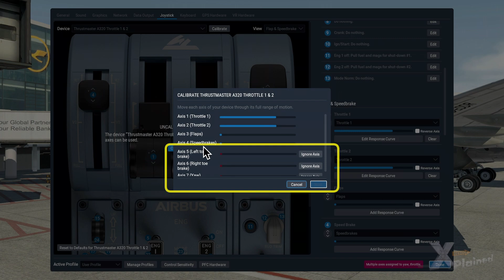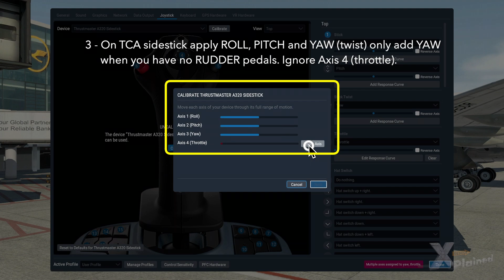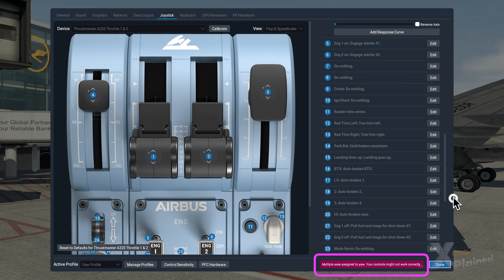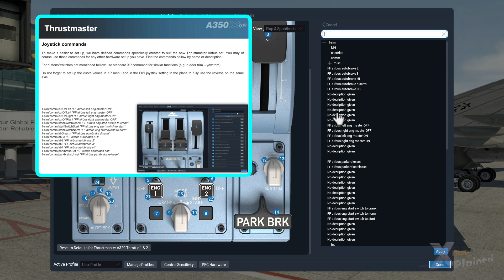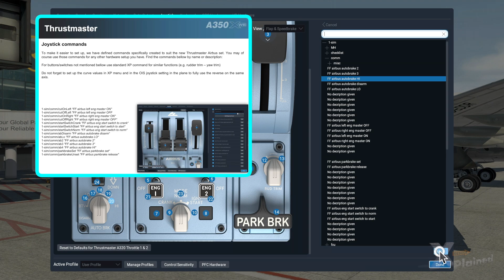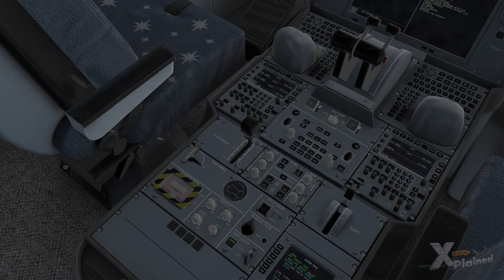Thrustmaster TCA Captain FlightFactor QPAC A350 Configuration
This video belongs to a review published for you by X-Plained.Com. The video explains hopefully all the ins and outs when you want to configure the Thrustmaster TCA Captain Pack Airbus Edition. This time it deals with the FlightFactor/QPAC A350.